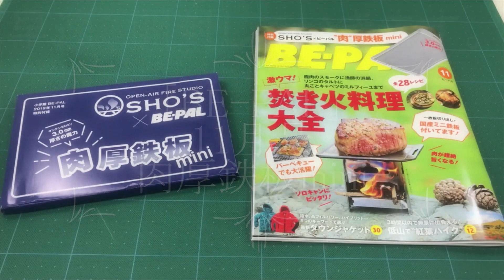BE-PAL 11月号 付録 肉厚鉄板miniの紹介 付属の気化性防錆紙で包んで保管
小学館様より発行のアウドアマガジン「BE-PAL」11月号の付録「”肉”厚鉄板mini」の梱包に弊社アドコート㈱の気化性防錆紙「アドパック-G」が使用されております。
付属の気化性防錆紙は包んでおくだけで鉄板を錆びから守ります。
その他の鉄製アウトドアやキャンプグッズにもお使いください。